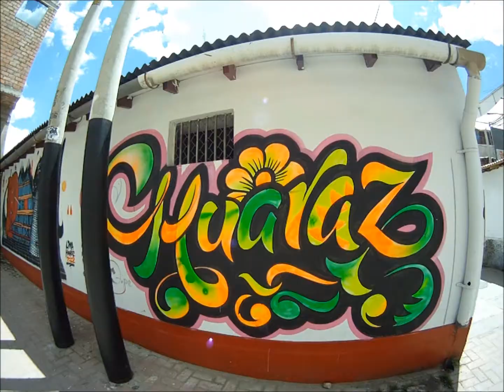peru and bolivia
climbing in peru and bolivia